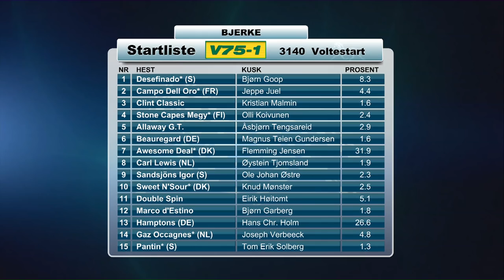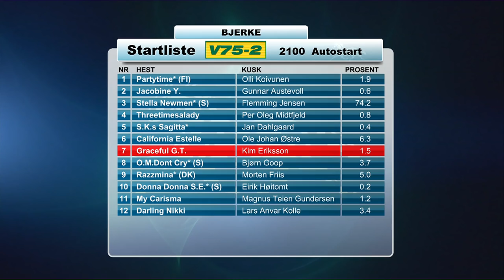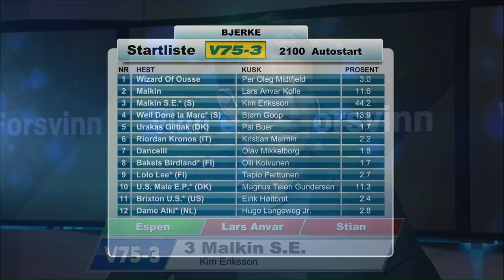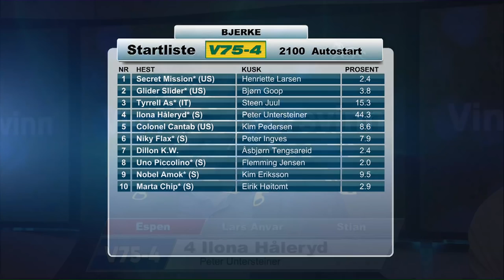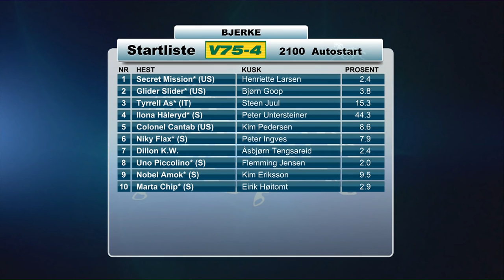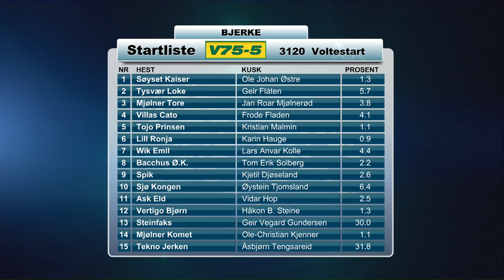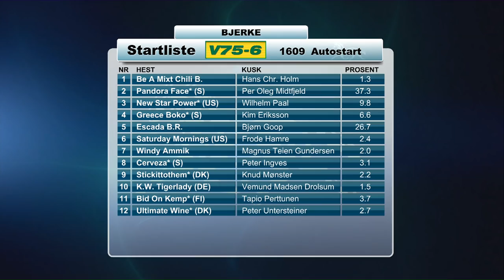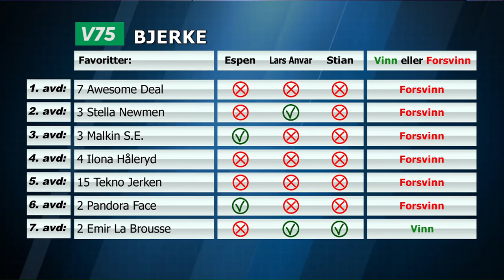Vinn eller forsvinn lørdag 10. juni 2017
Lars Anvar Kolle, Stian Hallenstvedt og Espen Haug vurderer favorittenes sjanser i gulljackpot-omgangen fra Bjerke travbane lørdag 10. juni 2017